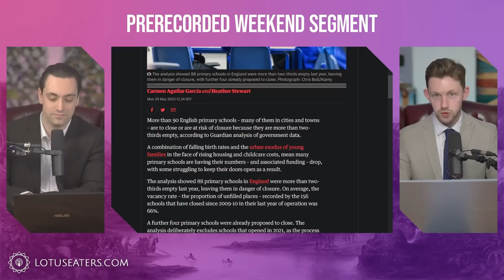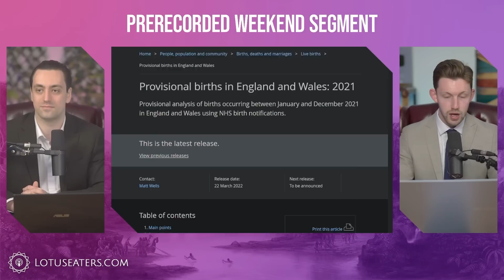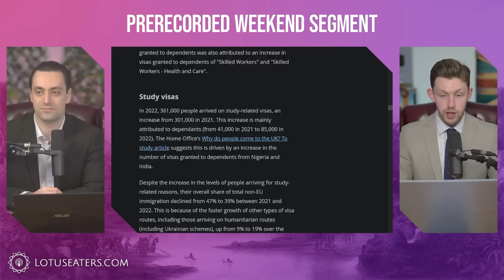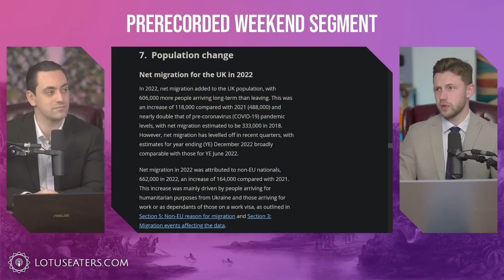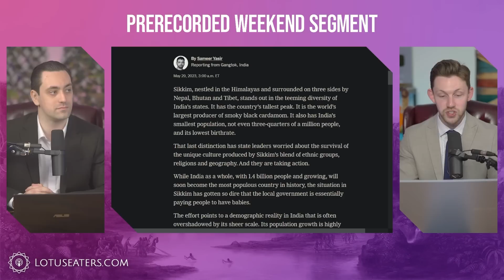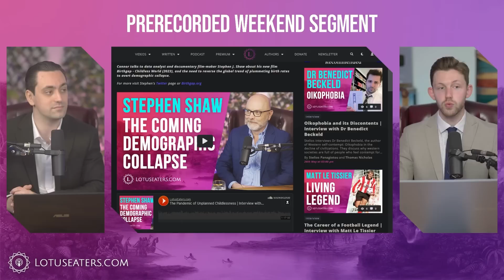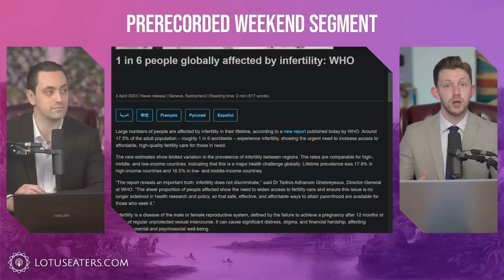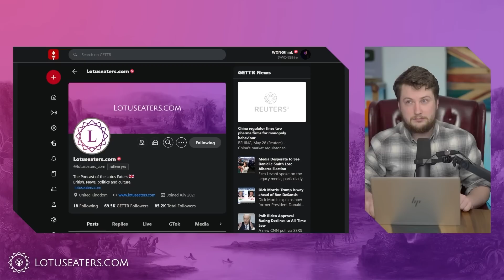Demographic Collapse Has Started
The Pandemic of Unplanned Childlessness | Interview with Stephen J. Shaw